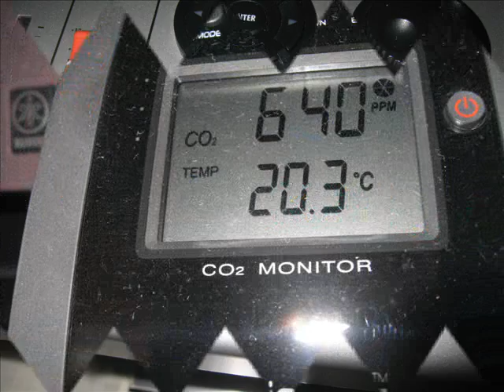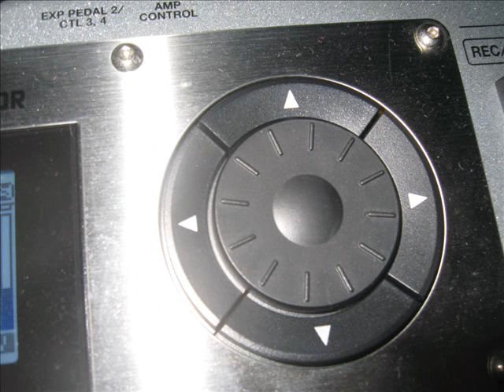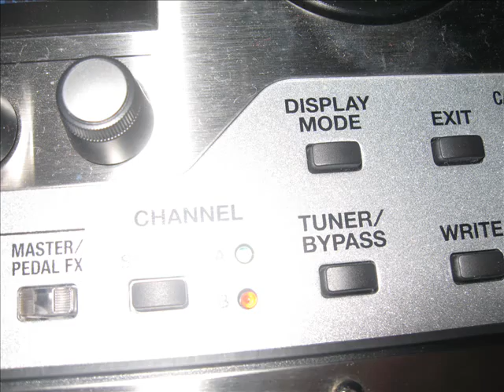Bob Dylan - The Times They Are A-Changin'